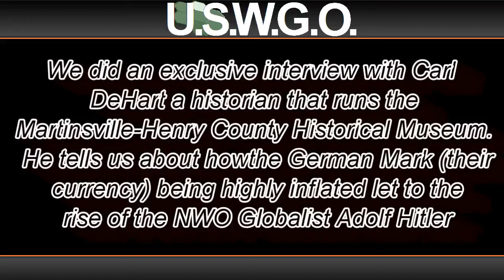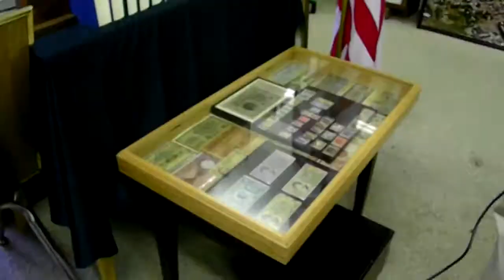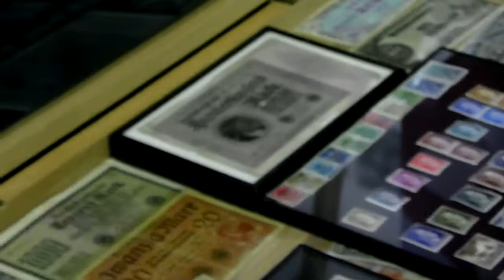Carl DeHart about Hitler rising to power through economic crises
USWGO Exclusive interview with historian Carl DeHart from the Martinsville Henry county historical museum allows a historical fact to be told that the history books, Wall Street, or even the Federal Reserve don't want YOU to know about, that Hitler exploited the financial collapse of the currency of Germany to become the dictator he was in the history books that was a New World Order fanatic, into eugenics, and used the death camps.

Hitler rises to power through the economic bubble bursting just like how the US Dollar is inflating like crazy and quality of all merchandise is slowly deteriorating showing that the quality of life is plunging to an all time low. When I buy certain clothes some break easily showing the quality of fabric is terrible. Once the US Dollar and world currencies completely collapse a future Adolf Hitler will pose as the savior then the death FEMA camps shall begin to mass execute and liquify people through liquid cremation. Who ever thought that a way to overthrow a good country and it's Constitution was by a financial collapse?